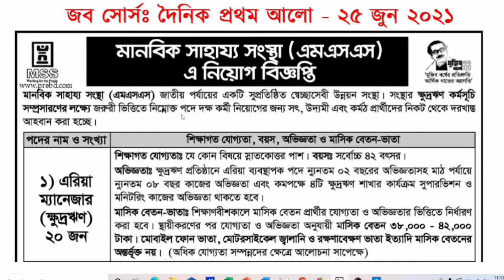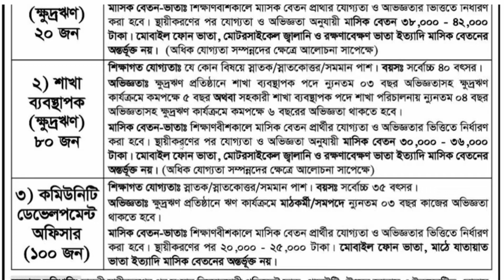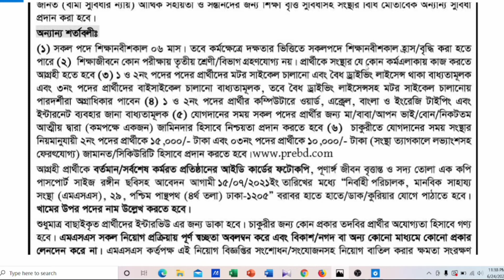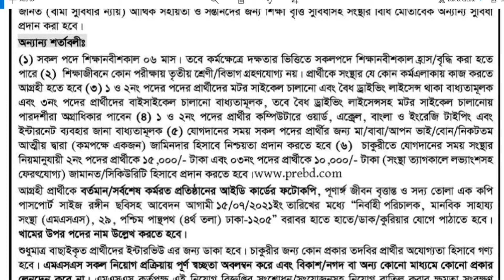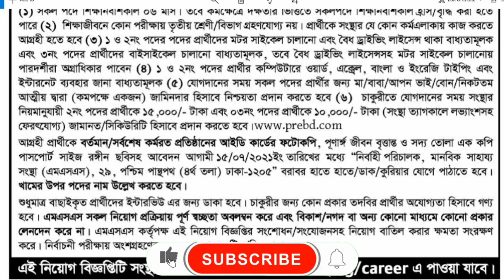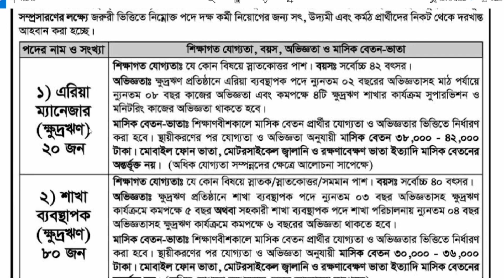Mss ngo job circular 2021 | মানবিক সাহায্য সংস্থা এন জি ও নিয়োগ বিজ্ঞপ্তি | Bd solution 24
In this video I discussed about a job circular of manobik sahajjo songtha or mss ngo .